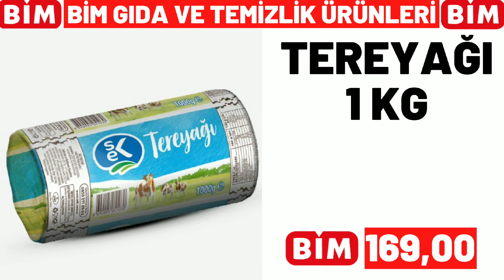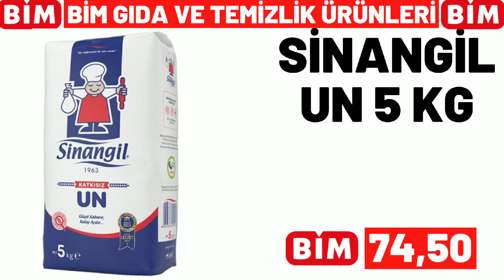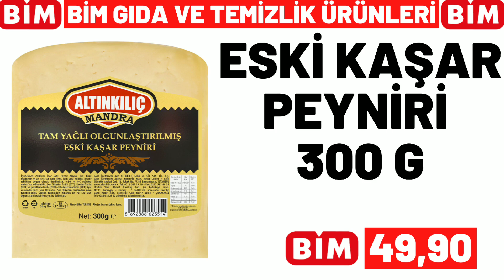BİM BU CUMA | BİM 28 NİSAN 2023 CUMA GELECEK KATALOĞU | BİM BU HAFTA ÜRÜNLERİ